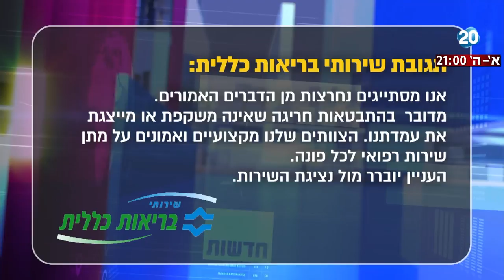לפני כולם - קופ"ח כללית למטופלת: "האחות בכפר קאסם לא מסתדרת עם יהודיות"